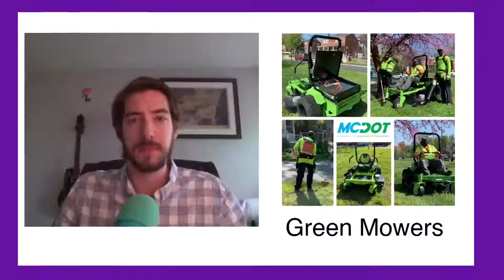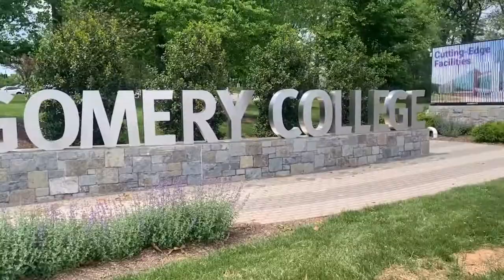Montgomery College's Broadcast Media program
Join us as students from Montgomery College's Broadcast Media program
produce and stream this 15min news show.